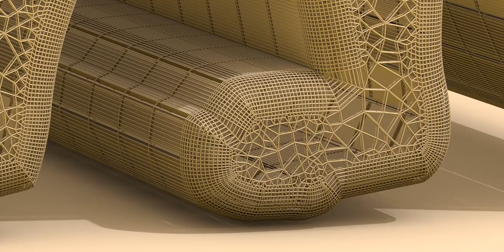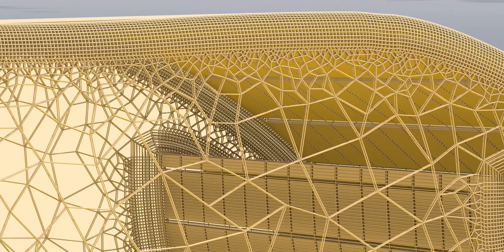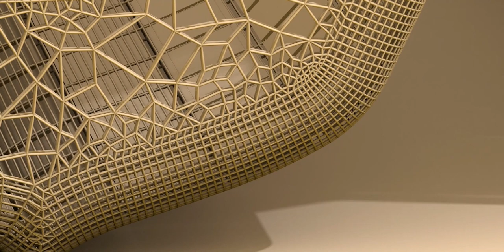Egyptian hieroglyphs, the formal writing system in Ancient Egypt for writing Egyptian language.